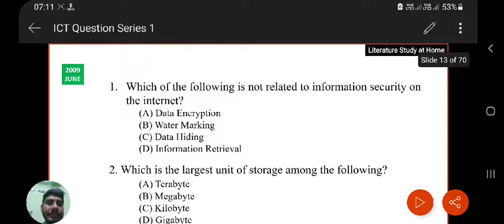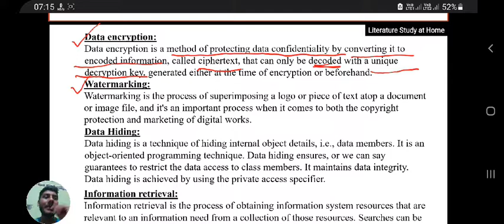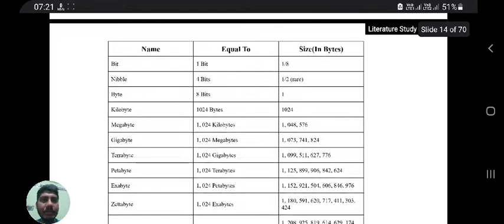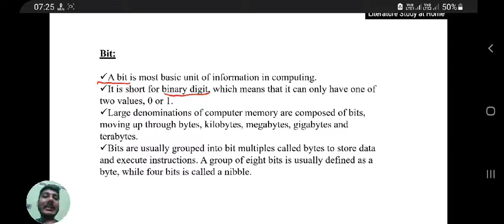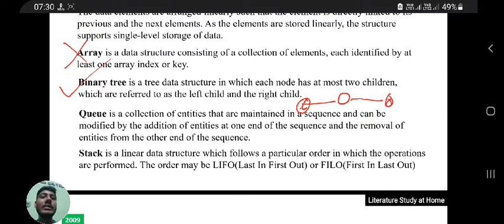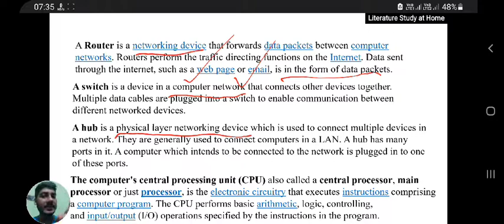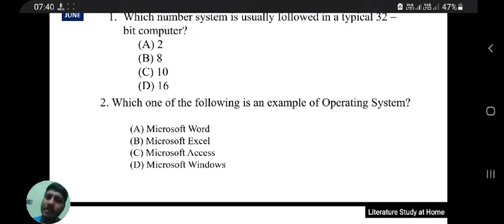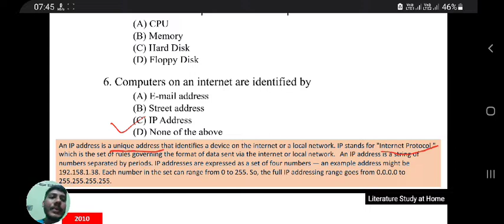Complete ICT Mcq || Ict Ugc Net Jrf || Paper 1 Ugc Net WB SET || বাংলায় Part 2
Suggested Topics:
ICT paper 1 ugc net,
ICT paper 1 ugc net in bengali,
ict in bengali,
ict question answer series,
ict previous years question,
ict question answer in bengali,
ict previous years question answer in bengali,
complete ict mcq,
ict ugc net,
ict in bengali,
paper 1 ugc net 2022
ict ugc net paper 1
paper 1 ict
net paper 1 ict
ict mcq for ugc net
ict questions ugc net
ict previous years questions for ugc net
ict mcqs ugc net
ict mcq ugc net paper 1
nta net paper 1 ict
nta net paper 1
wb set paper 1 ict
ict wb set paper 1 mcqs